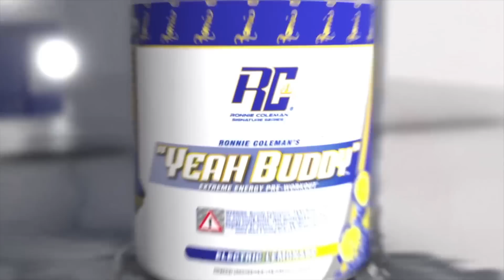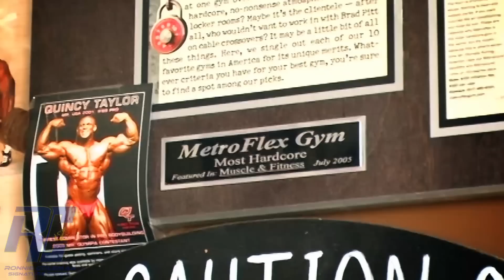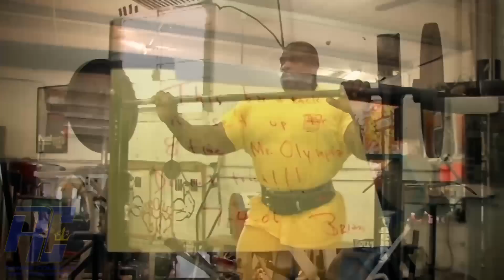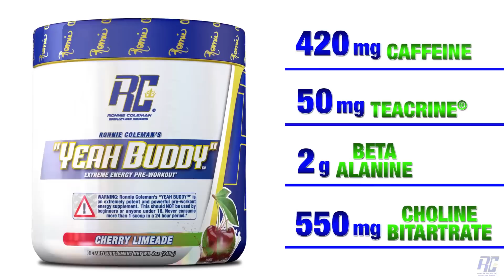Ronnie Coleman 500lb Front Squat 2006 Mr. Olympia Leg Workout | 1080 HD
Y'all know I always go hard on leg day! Here are some clips from an intense leg session .during my prep for the 2006 Mr. Olympia. Every week I would switch between front squats and back squats and hack squat and leg press. As you can see I am doing my famous parking lot lunges here too in this heat!